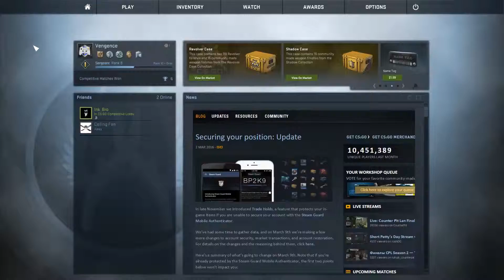CS:GO DAMNNNN DANIEL!!!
Long time no see!! Here is a case opening and Deathmatch gameplay for you guys!!
Every Little bit helps me improve my content just that little bit more.
notifications!!
Here I often post updates, announcements and video links.